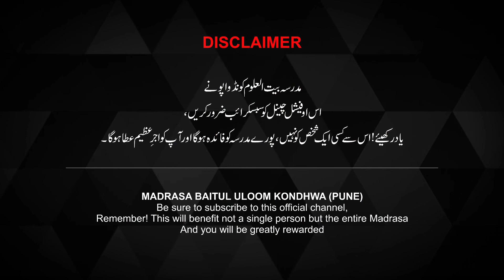30 to 41 AYAAT | SOORAH IBRAHEEM | TAFSEER-E-QURAAN | MUFTI SHAKIR KHAN